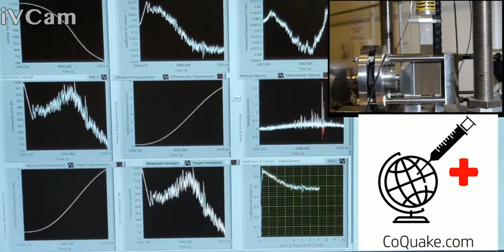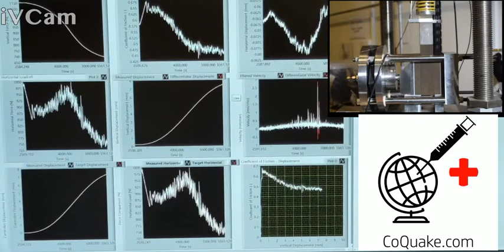Earthquake Control Experiment (PhD Thesis Defense of Mr. Georgios Tzortzopoulos)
An earthquake control experiment was being conducted live in GeM Laboratory of Ecole Centrale de Nantes in France during the PhD Thesis Presentation of Mr. Georgios Tzortzopoulos